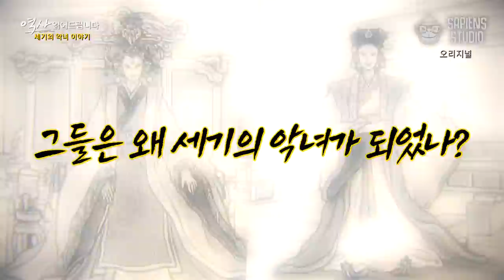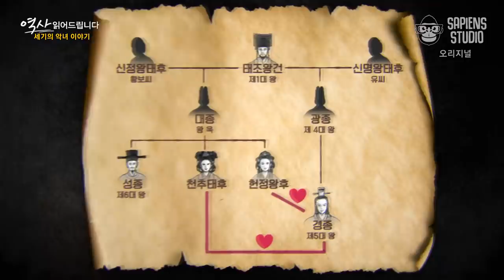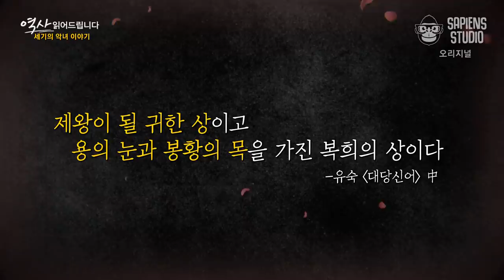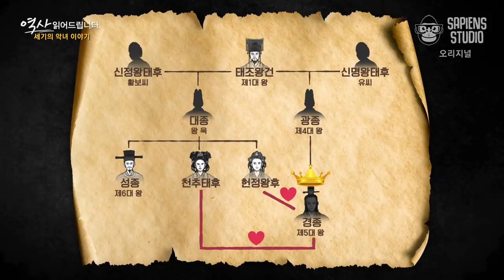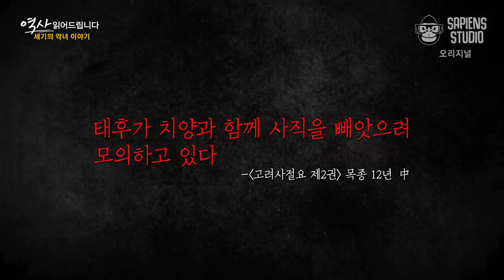이들은 왜 세기의 악녀가 되었나? 역사 속 악녀들의 오해와 진실 [역사읽어드립니다 시즌3 EP.13] | 김준우 교사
0:00 오프닝
0:50 희대의 악녀들에 대한 오해와 진실
2:11 당나라 측천무후의 근친혼인 설
5:18 악녀들은 간통을 하고 남색을 즐겼다?!
8:58 권력을 위한 반란
12:03 비정한 악녀인가 희대의 정치가인가
14:15 무측천의 혁신정치
15:30 역사는 왜 그들을 악녀로 기록했나

이번엔 더더욱 재미있는 역사 이야기로 돌아왔다!
사피엔스 오리지널 〈역사읽어드립니다 시즌3〉 EP.13